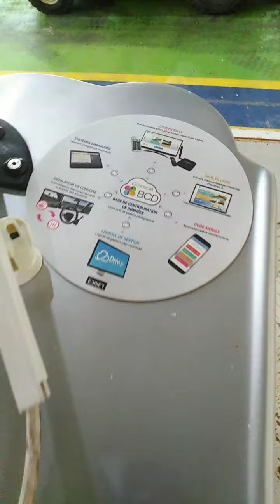simulator training for new drivers